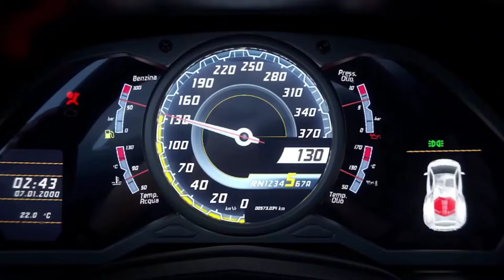Finally Lamborghini Agaya | Speed Drift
Finally Lamborghini Agaya | Speed Drift  @Mr Rabha

Hello friends,
 welcome to  Mr Rabha channel.

              Is Channel Pe Aap Log Dekhne Ke Milega Gaming se Related  Dekhne Milega.Crate opening, BGMI, Tricks, Funny, Gameplay Dekhene Milega.

Instagram id 🔥🔥=Instagram.com/phulen_official_45